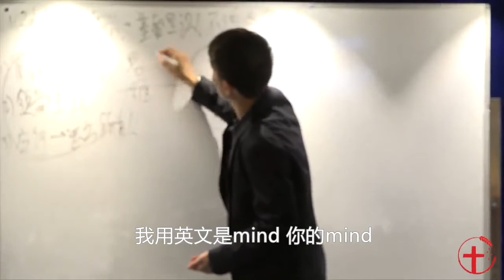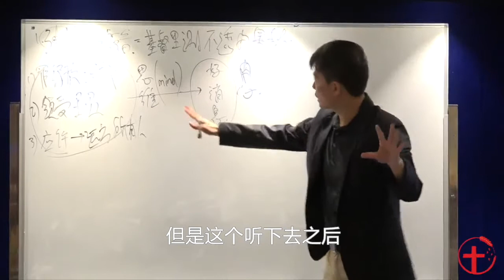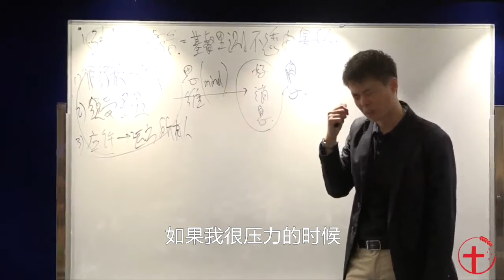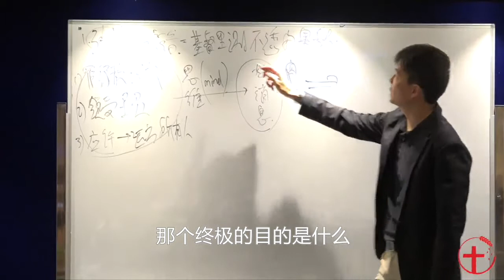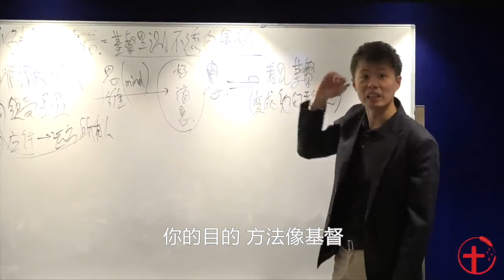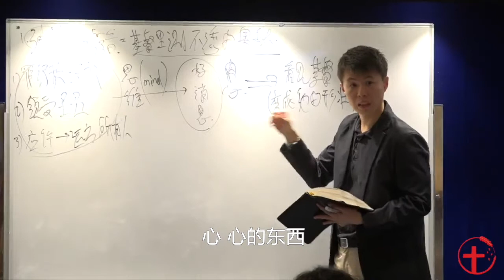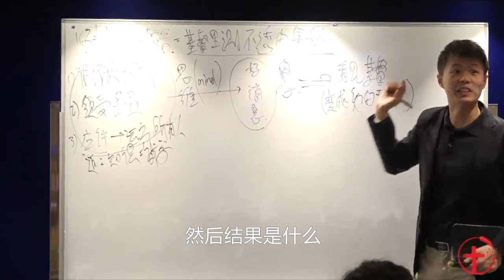20170811-05 帕子挪去，见主荣形